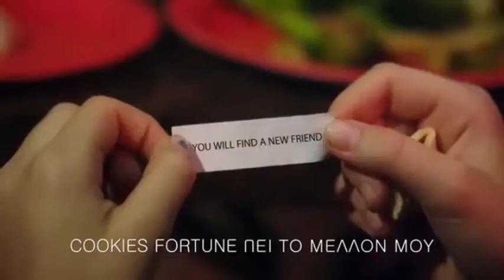800 Subs Special A Pedophile Makes A Music Video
I am still working on my 700 subs sepcail and my 900 subs special along with my crossover video with undoomed and beary.  anyway Patrice Wilson the infamous song writer has made another song after months if not years of hiatus of not making videos he decides now he should make a song. If you been on youtube for a while you know who this guy is and quite frankly this pedophile is just walking around and no one suspects this guy even molests children.  he been in the infamous song friday by rebbeca black and Alison Gold Chinese food.